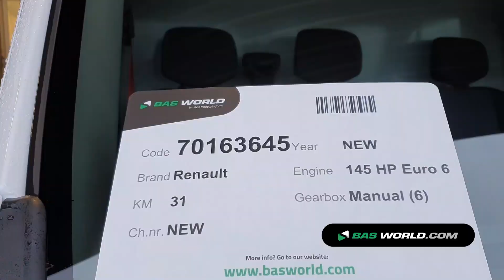70163645 Renault Master